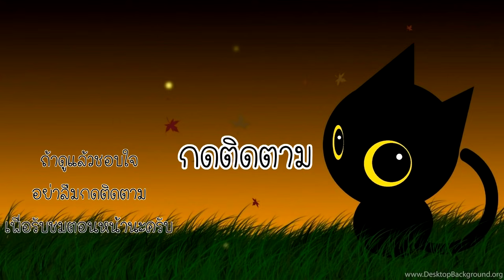Stick War 2 Order Empire #3 - จะสู้กับคนยักษ์ยังไง [เกมคอม]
Stick war 2 Order Empire ตอนที่ 3 เมดูซ่า (Medusa) ส่งเจ้ามินเนี่ยนบอมเบอร์และคนยักษ์เข้ามาโจมตีเรานะครับ ซึ่งเป็นศึกที่ยากลำบากมากๆ เพราะว่าเราโดนคนยักษ์กดดันทั้งเกมเลยทีเดียว มาดูกันว่าจะสามารถเอาตัวรอดได้หรือไม่